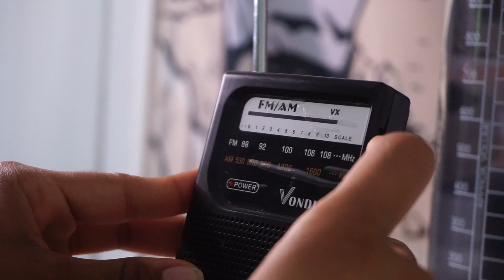Teddy Picker - Arctic Monkeys